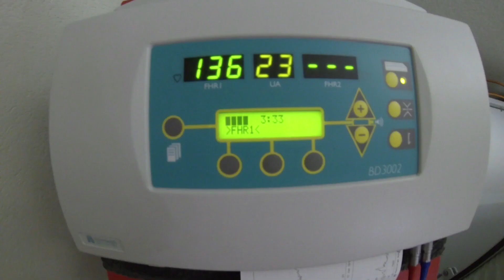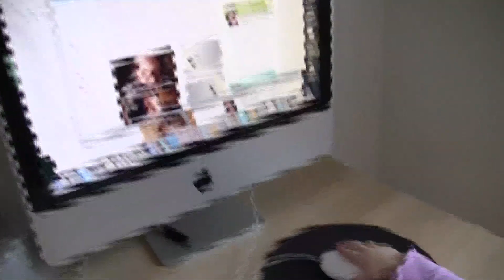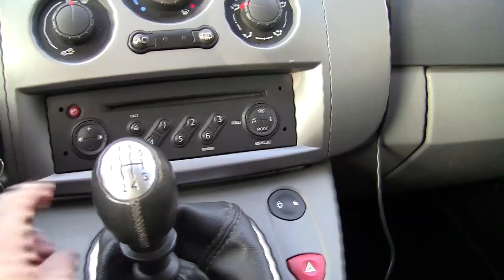Feel The Moment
The Sears family welcomes a new addition during another fun-filled year in Switzerland.